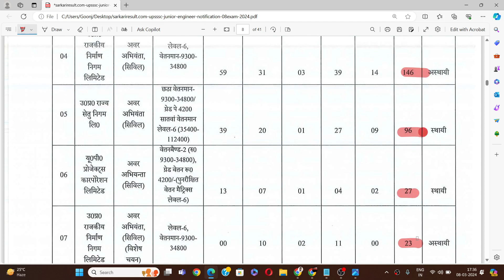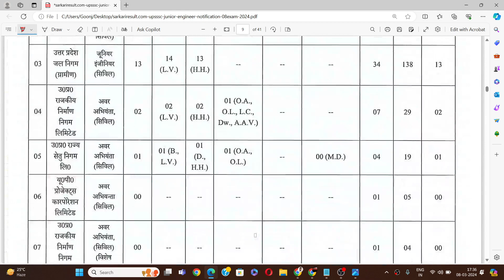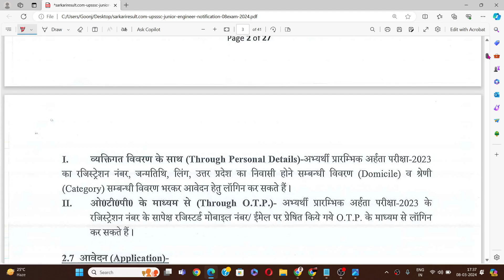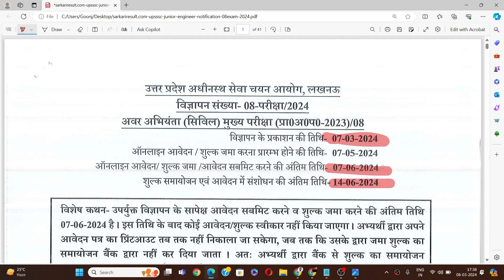UPSSSC JE Notification 2024 Out II Civil Engineer Recruitment in UP II upsssc je vacancy 2024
UPSSSC JE Recruitment 2024 Notification Out for 2847 posts
UPSSSC JE Civil Mains notification 2024 released
UPSSSC JE Notification 2024 Out For 2847 Posts
UPSSSC JE Recruitment 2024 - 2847 Vacancies
Upsssc je notification 2024 out date
Upsssc je notification 2024 out apply online
Civil Engineer Recruitment in UP 2024
Junior Engineer Vacancy in UP 2024